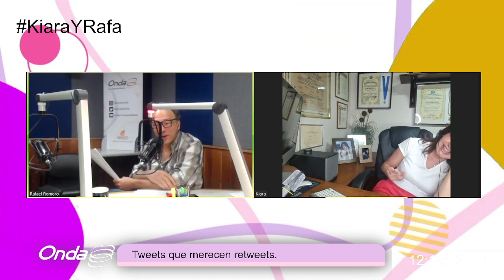Tweets que merecen retweets con Kiara y Rafa